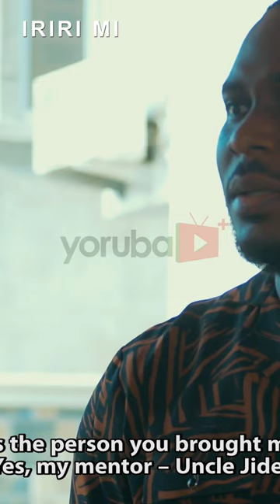Iriri Mi Yoruba Movie 2023 | Official Trailer | Now Showing On Yorubaplus